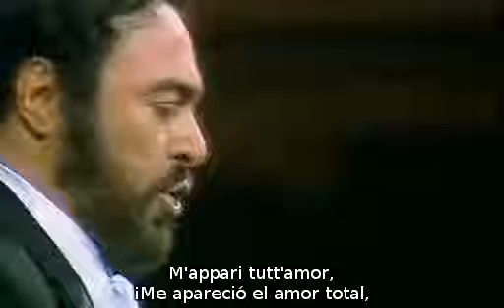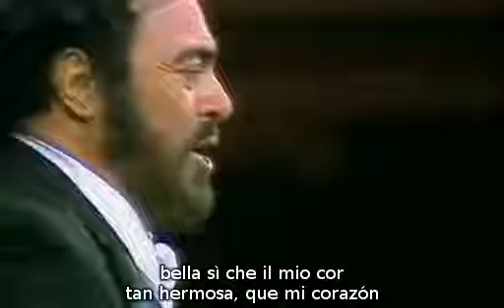Friedrich von Flotow "Martha_Mappari tuttamor"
Friedrich von Flotow (27 de abril de 1812, Mecklemburgo - 24 de enero de 1883, Darmstadt, Alemania).
Compositor alemán. Estudió con Reicha y Pixis en París, ciudad en la que produjo sus primeras 10 óperas, la mayor parte opéras comiques. Años más tarde, cuando comenzó a componer óperas en el estilo alemán, reescribió, alargó o cambió la trama de algunas de sus óperas anteriores. Su primera gran ópera romántica alemana fue Alessandro Stradella (1844), basada en un episodio de la vida aventurera de ese compositor. Aunque con influencia francesa, evidente en corales y escenas de ballet de gran extensión a la manera de la grand opéra, la obra refleja su herencia alemana en la rica orquestación y la ingeniosa preparación motívica para el himno cantado por Stradella en el momento climático de la ópera. El mayor éxito de Flotow fue Martha (1847), cuya mayor influencia es la opéra comique, aunque algunas partes vocales denoten un marcado estilo italiano. En este caso la obra se sostiene también gracias al tratamiento motívico, en concreto la recurrencia de la canción folclórica “La última rosa del verano”, que integras utilmente sus elementos melódicos al tejido musical. La Revolución de 1848 lo obligó a regresar a Alemania. Sophia Catharina (1850) constituye en cierto modo un retorno a la manera de Alessando Stradella, pero carente del encanto de ésta; sin embargo, ni en esta obra ni en Rübezahl (1852) disminuye su excelente tratamiento orquestal. En 1852 se trasladó a Viena para dirigir la ópera de la corte del gran ducado en Mecklenburg,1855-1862. En 1873 se instaló en las propiedades familiares en Toitendorf. Ninguna de sus últimas obras, de tendencia francesa o alemana, lograron igualar el éxito logrado por Stradella o Martha.

Luciano Pavarotti.